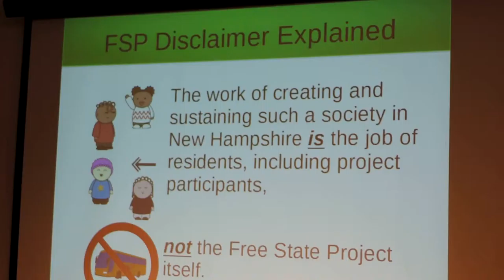2015 09 26 FSP Disclaimer Explained